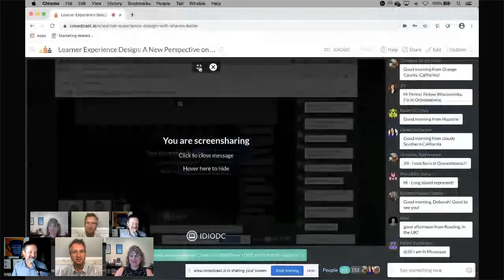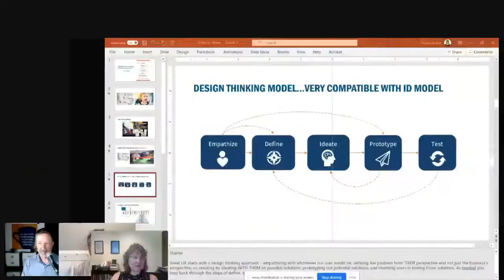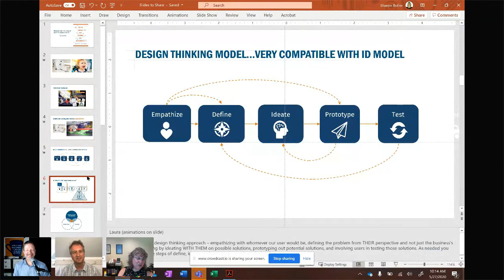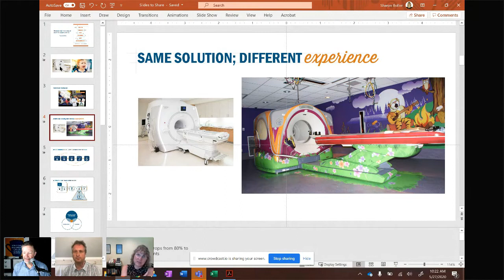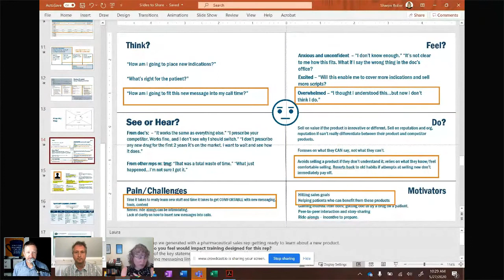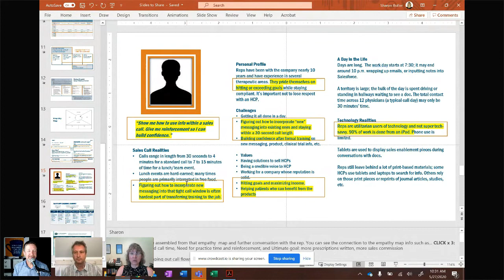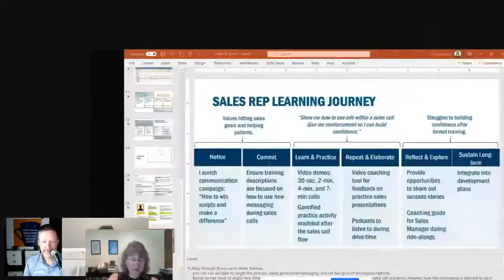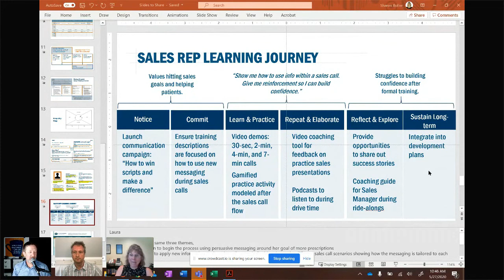Learner Experience Design: A New Perspective on Design Thinking With Sharon Boller - IDIODC Ep #106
Learner Experience Design: A New Perspective on Design Thinking for Instructional Designers With Sharon Boller

The new book "Design Thinking for Training and Development" offers a primer on design thinking, a human-centered process and problem-solving methodology that focuses on involving users of a solution in its design. For effective design thinking, talent development professionals need to go beyond the UX, the user experience, and incorporate the LX, the learner experience.

The author Sharon Boller joins us for a conversation on learner experience design and shares some practical case studies that have successfully implemented an LX strategy.

"I joined TiER1 Performance in 2019 after selling Bottom-Line Performance to them. BLP was incorporated by my husband and me in 1999. Our focus was on “the right learning solution,” and we grew the company to a $4M+ company over the span of 20 years. In 2019, in a desire to expand both capabilities and capacity, we joined forces with TiER1, whose focus is “strategy activation through people.” In addition to L&D solutions, they focus more broadly on talent development, change management, strategic communications, and mergers and acquisitions." - Sharon Boller